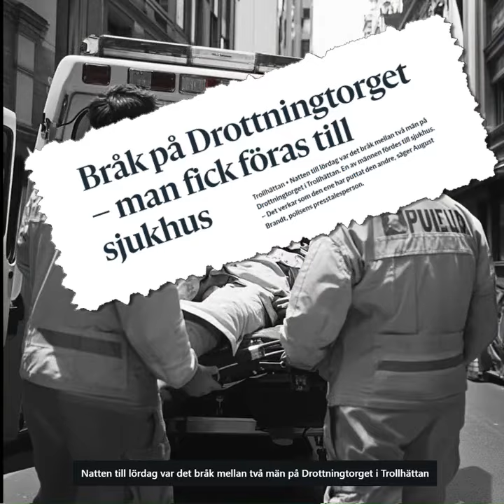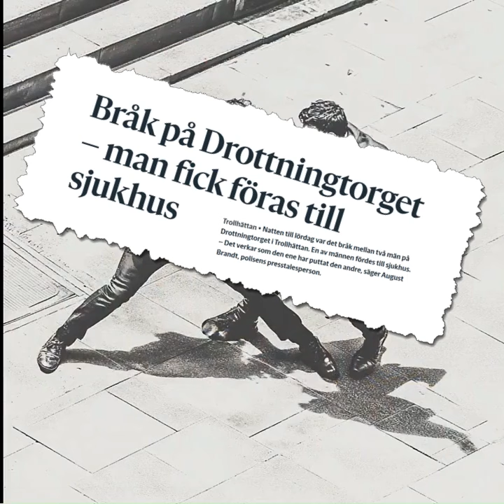Musik Till Nyheter - Den Ene Putta Den Andra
Bråk på stan